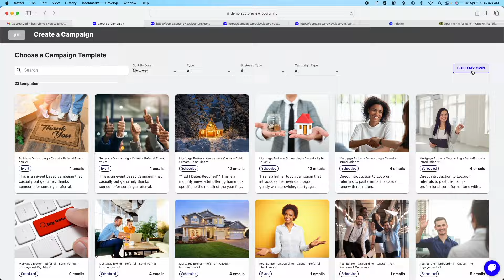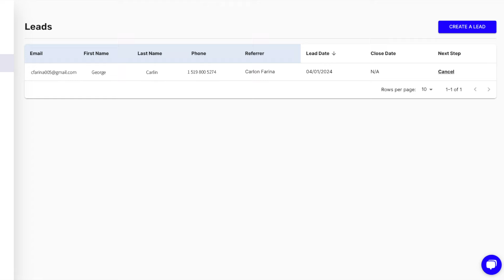How to Use Locorum in 90 Seconds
Looking to grow your business? While online ads, SEO, email marketing, events, and traditional methods are common, referrals are often overlooked.

Referrals convert 5x higher than any other channel, and with Locorum, launching a referral program is effortless. You can easily create, promote, manage, and incentivize referrals. Our patent-pending system streamlines the entire process, making it simple and effective.

Here’s how Locorum works:

Create your referral landing page in under 5 minutes.
Promote your program using our marketing tools.
Capture referrals with our two-click system.
Manage leads instantly in your dashboard.
Reward clients with a custom-branded, preloaded Mastercard (up to $100,000).